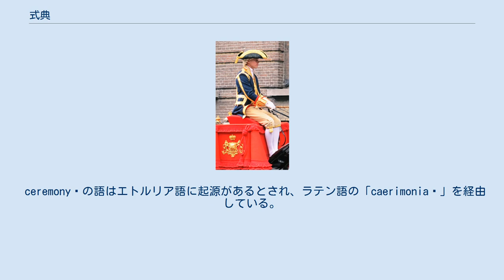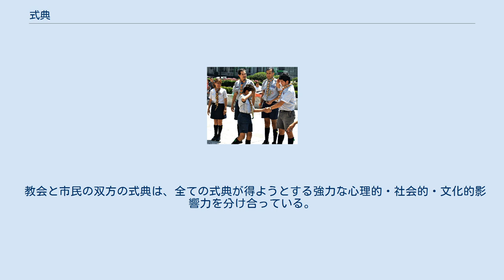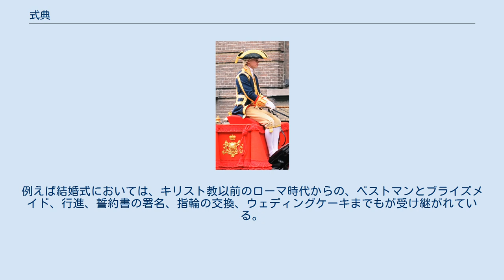式典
王子の日になされるオランダ王室の式典 式典（しきてん、英: ceremony）は、特別な機会に行われ、大抵は多数の芸術的な要素から成る趣意を持った、一連の儀式的な催しである。
 ceremony の語はエトルリア語に起源があるとされ、ラテン語の「caerimonia 」を経由している。
 ダリー・メッセンジャーとアラン・ド・ボトンによると、大半の西洋諸国における教会と市民の双方の式典で言明されるその価値と理想は、一般に類似している。
その違いは、メッセンジャーが呼ぶところの「超自然的な基盤」、ド・ボトンでは「信じ難き超自然的な要素」にある。
 大半の教会と宗教は、例えば神々により授けられたその付加的な利点を主張している。
ローマ・カトリックでは、ミサ式での聖別の言葉を通じて神自らが祭壇に現れると信じられている。
 教会と市民の双方の式典は、全ての式典が得ようとする強力な心理的・社会的・文化的影響力を分け合っている。
演奏される音楽の様式、用いられる言葉や、その他の要素や構造は、当然異なる。
 スカウティングに入る少年を歓迎するリーダー達、2010年三月、メキシコシティー。
 エドワード・スヒレベークスが結婚式について書いている通り、西洋世界における教会と市民の双方の式典には、驚くべき数の古代からの伝統的要素がある。
主要な諸式典はキリスト教以前のローマとギリシアの時代に始まり、その慣習は幾世紀も続いてきた。
例えば結婚式においては、キリスト教以前のローマ時代からの、ベストマンとブライズメイド、行進、誓約書の署名、指輪の交換、ウェディングケーキまでもが受け継がれている。